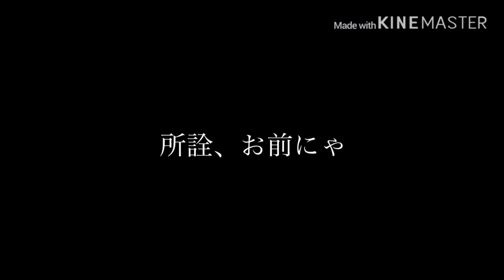【手描きJSAB】BOSSで邪魔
⚠️点滅、ストーリーのネタバレがございますので閲覧の際にはご注意下さい
⚠️Watch out for spoilers and flash!